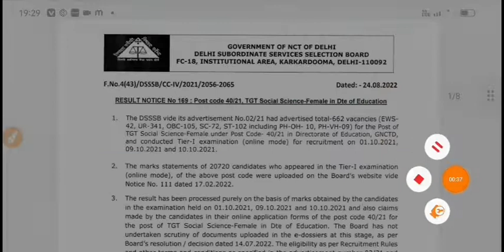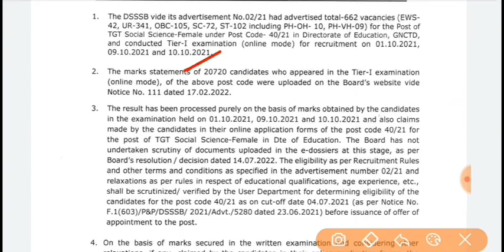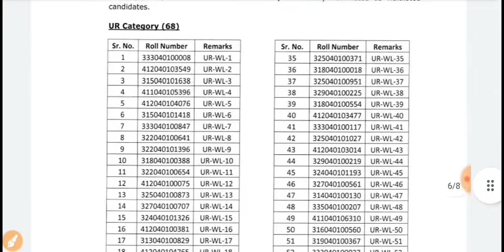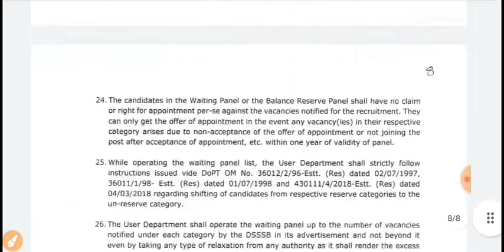DSSSB TGT TEACHER VACANCY RESULT CUT-OFF Out 2022|TGT social science Result Cut-off update today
punjab sark
KVs Primary
Sarkari Naukri
बड़ी खुशखबरी DSSSB PGT TGT PRT